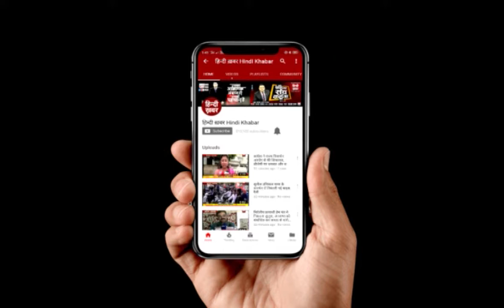घंटा बुलेटिन 2 pm | Hindi Khabar | 09 June 2019